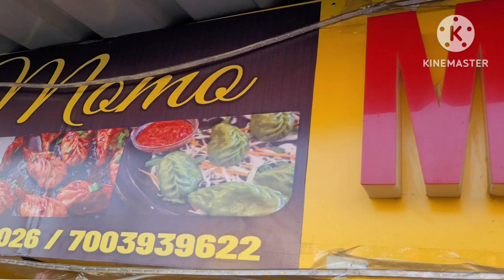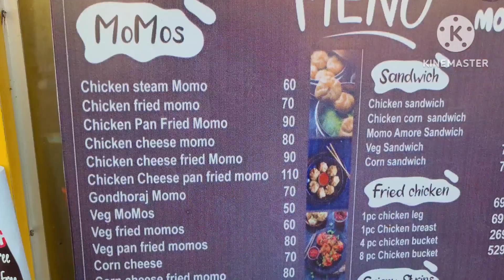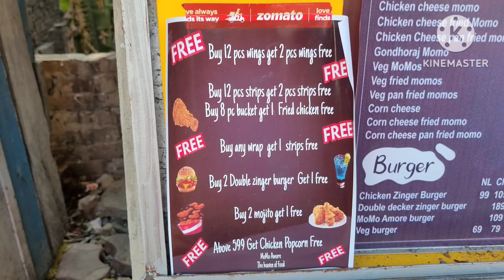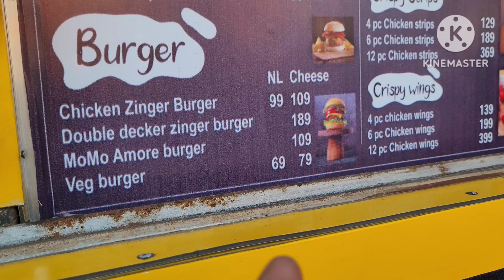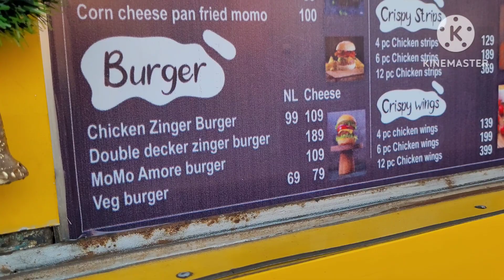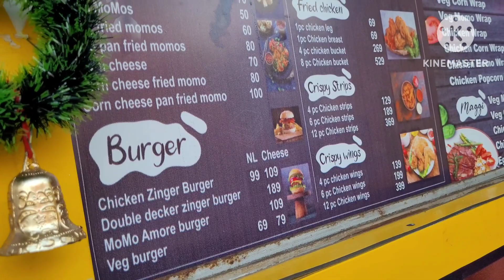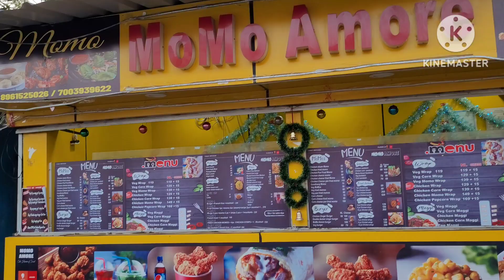MOMO Platter🔥 5 Types Of MOMO..2 pc EACH In a PLATTER❤️!AWESOME TASTE🥰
TASTE - 9.5/10

LOCATION - NEAR JADAVPUR UNIVERSITY KOLKATA ( MOMO AMORE)